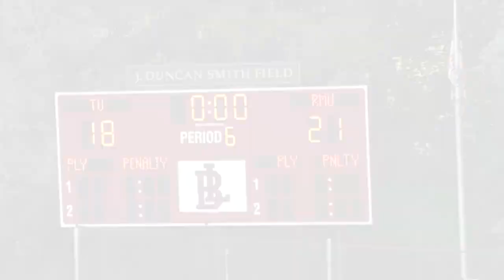RMU vs Towson - Men's Lacrosse Scrimmage Highlights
Highlights from the Colonials scrimmage against Towson on 10/21/17.